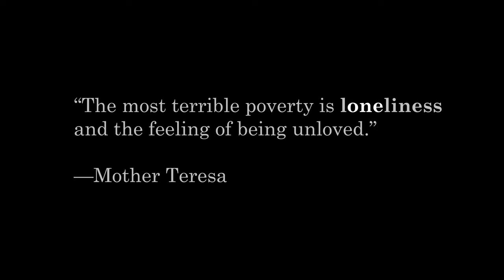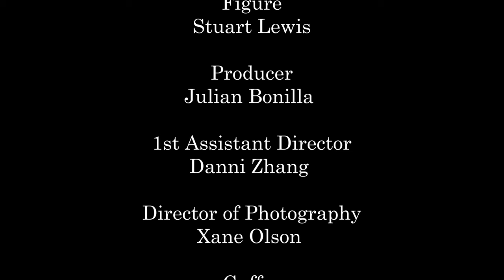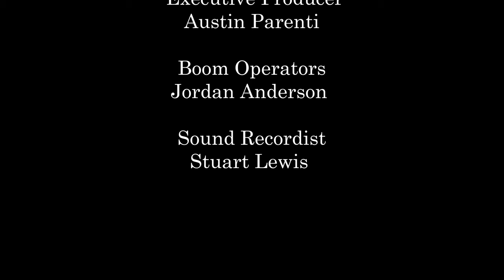Alone | Short Thriller | Studio 70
From Studio70, comes a brief thriller about a high school student who feels alone, or is she ... ?